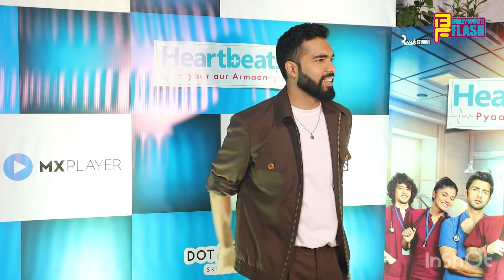Heartbeat Series Special Screening - Shivangi Joshi, Jannat Zubair, Harsh Beniwal & Many More